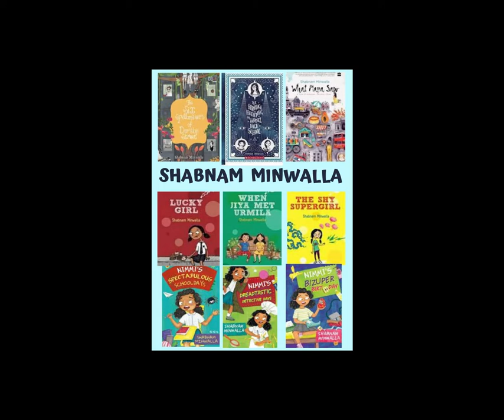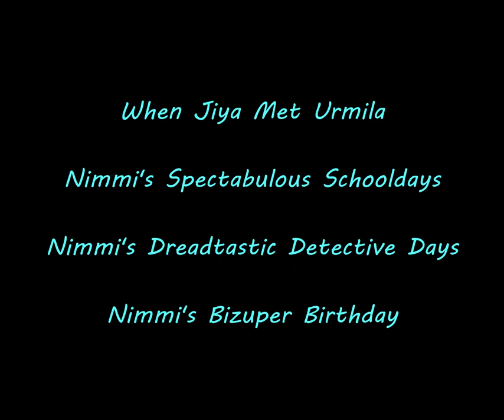Coversations At Cosy Nook library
A Conversation With Author Shabnam Minwala